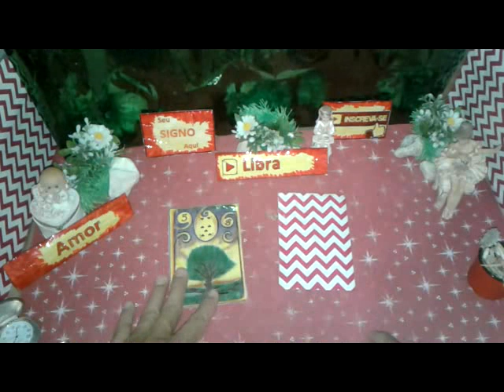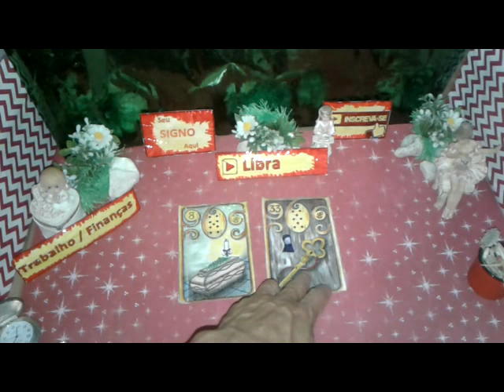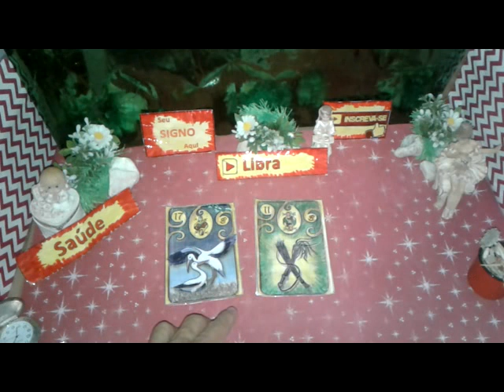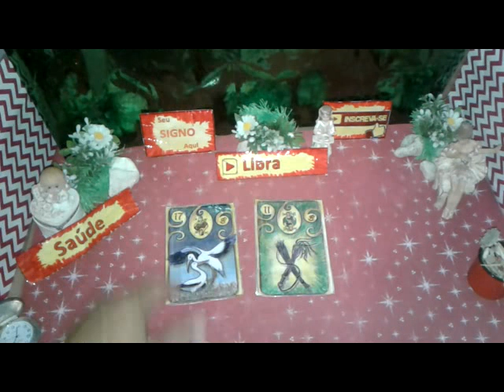Libra Setembro 2019 Amor Trabalho Saúde Vídeo 2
Seu Horóscopo LIBRA  Setembro 2019 Boa Esperança  Saúde e Amor para Você

LIBRA  Setembro 2019 Previsão Parte 2  de 16 a 30